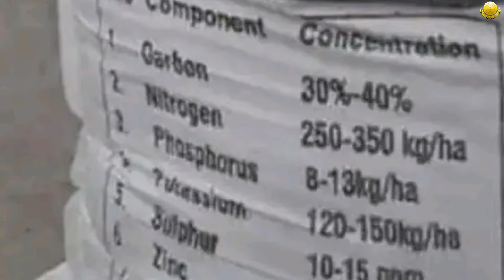खाद और लुटेरी कंपनिया | fake organic fertilizer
धन्यवाद